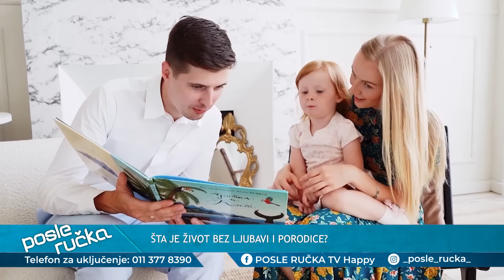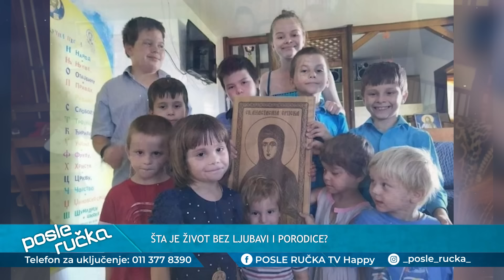POSLE RUCKA - Sta je zivot bez ljubavi i porodice? - Neverovatna prica coveka koji ima 16-oro dece!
DANAS U EMISIJI "POSLE RUČKA" ISTRAŽUJEMO: Šta je život bez ljubavi i porodice? Da li se brak mora sačuvati po svaku cenu? Zašto su danas porodične vrednosti na testu vremena više nego ranije?

Gosti: Prof dr Aleksandar Milošević - Urolog
Zoran Dašić Daša - Muzičar, tekstopisak i kompozitor
Dejan Jokanović - Gospodin koji se bori za starateljstvo nad decom
Dr Rade Đurđević - Otac 16-oro dece

Voditelji: Milena Ivošević i Đorđe Kortina